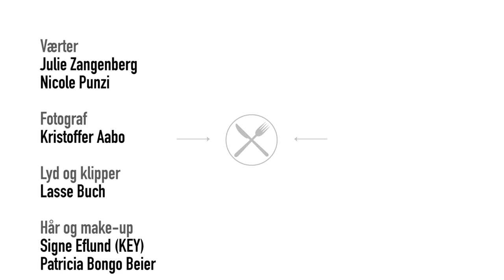Matchapandekager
Disse matchapandekager er som pandekager skal være: sprøde uden på, svampede inden i og med masser af velsmag. De her er bare også sunde for dig! Start din dag med pandekager OG god samvittighed.

Lad os vide, hvad du synes om afsnittet i kommentarerne - og om du har prøvet det af selv:)

God fornøjelse og tak fordi du ser med!
Nicole & Julie